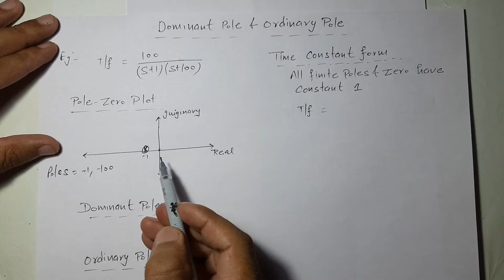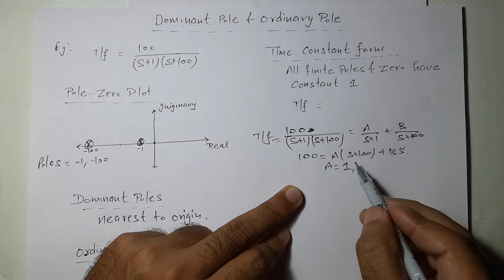Lec-42 Dominant Poles & Ordinary Poles in Control System | R K Classes | Hindi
Dominant Poles Concept explained in detail.